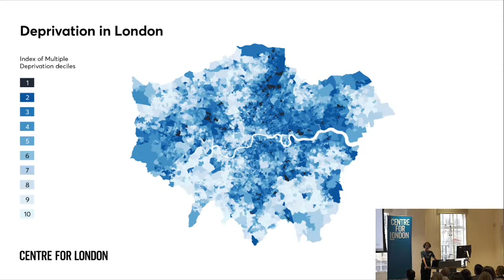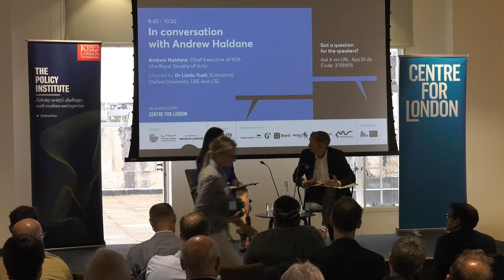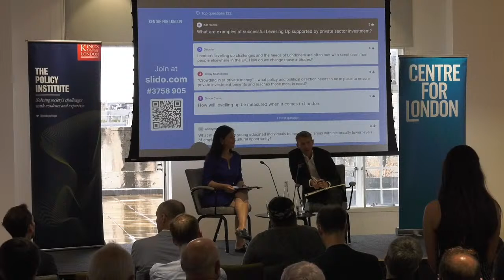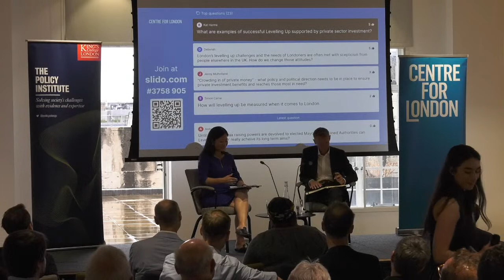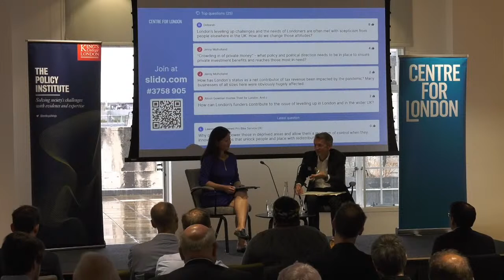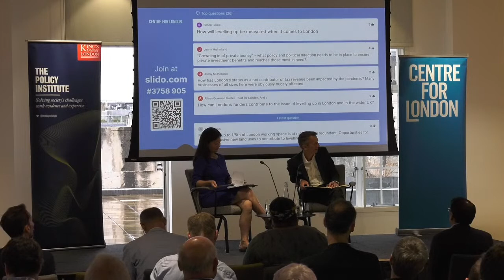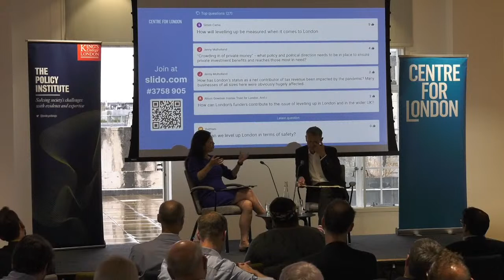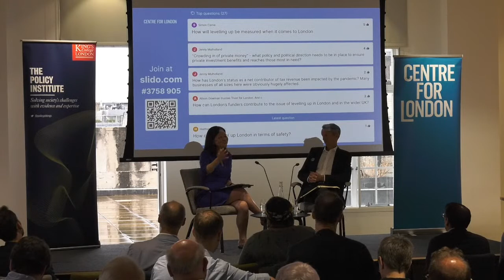What Levelling Up Means for London: in conversation with Andrew Haldane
*** Due to technical difficulties on the day, the first 10 minutes of this event were not captured on the live stream. For the full recording, please visit our

The government’s levelling up agenda, with its focus on addressing geographic inequality, has paid little attention to London’s own levelling up needs.

On Wednesday 29th June, we are hosting a hybrid event that will provide an opportunity to discuss the capital’s levelling up challenges, as well as what the next steps are for the city.

We will be discussing:

 - What practical change we have seen as a result of the levelling up agenda
 - What successful levelling up would look like
 - Whether London’s levelling up needs have been forgotten
 - What London organisations should be saying about levelling up to their counterparts elsewhere in the UK

Follow the conversation using the hashtag LevelUpLDN on all platforms.
Go to app.sli.do and enter code #3758905 to ask questions to our speakers live!

Opening Remarks
Professor Bobby Duffy
Director, The Policy Institute - King's College London

Presentation
Claire Harding
Research Director, Centre for London

In Conversation
Dr Linda Yueh
Fellow in Economics (St Edmund Hall, Oxford University), Adjunct Professor of Economics (London Business School), and Visiting Professor (London School of Economics and Political Science)

Andrew Haldane
Chief Executive, Royal Society of Arts